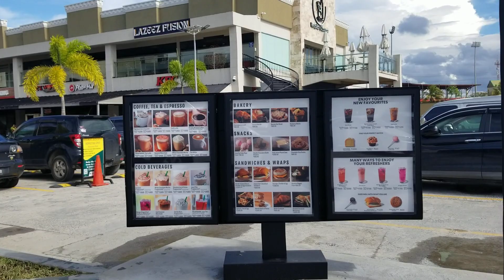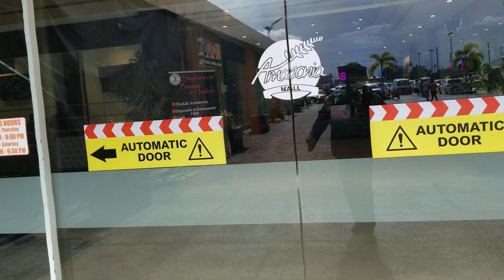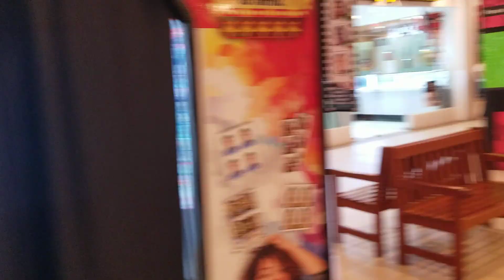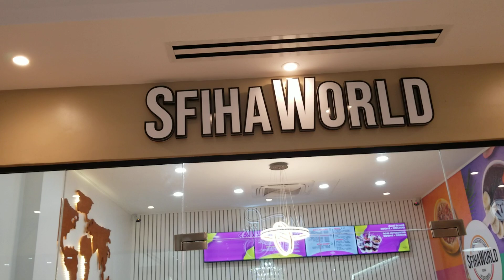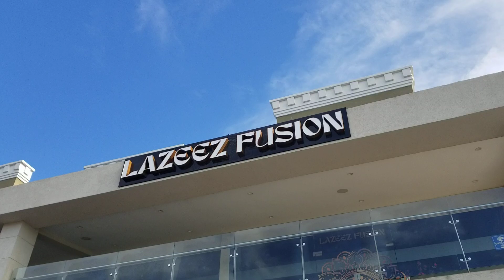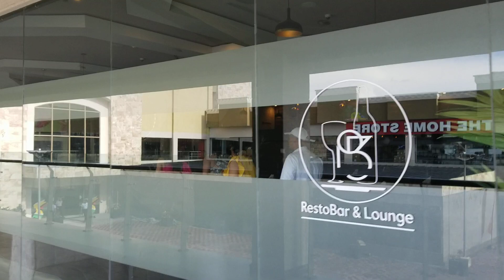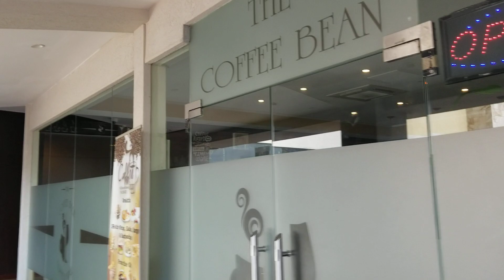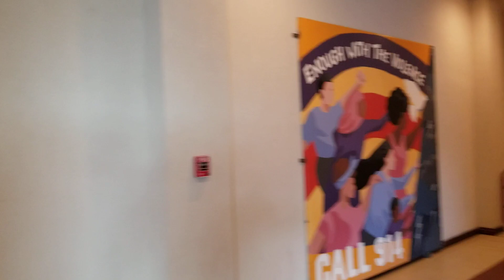The Amazonia Mall was built by Guyanese Cricket Player Ramnaresh Sarwan